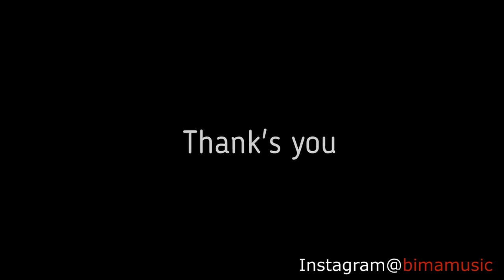Toto - I'll Be Over You (Cover- Abim)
Bacchus CRAFT Series Imperial Pro || OWH Made In Japan

Thank you to those of you who have watched this video, I hope you will be entertained and like the video .. Don't forget to like, share and also SUBSCRIBE Keep supporting me, Ok? 💙💙💙